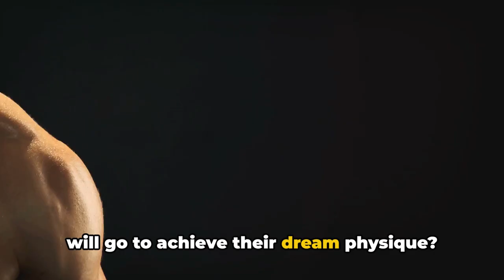10 Bodybuilders Who Took It Too Far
Step into the awe-inspiring world of bodybuilding with our latest video as we delve into the lives of 10 individuals who have dedicated themselves to pushing the limits of their passion. From extreme transformations to jaw-dropping dedication, these bodybuilders will leave you motivated and inspired. Whether you are a fitness enthusiast or simply curious about the world of bodybuilding, this video is sure to captivate your interest.

Prepare to delve into the darker side of bodybuilding as we uncover the stories of 10 athletes who took their passion for muscle and physique to dangerous extremes in our latest video, "Beyond Limits: 10 Bodybuilders Who Pushed the Boundaries Too Far!" While bodybuilding is often celebrated for its dedication, discipline, and transformational results, there's a fine line between healthy progress and harmful obsession.

In this eye-opening exploration, we'll shine a spotlight on the individuals who crossed that line, sacrificing their health, well-being, and sometimes even their lives in pursuit of the perfect physique. From extreme dieting and overtraining to the use of dangerous substances, these bodybuilders pushed their bodies to the brink, ignoring warning signs and risking long-term damage in the name of muscle mass and definition.

But beyond the physical toll, these stories also reveal the psychological pressures and societal expectations that drive athletes to such extremes. In a culture obsessed with appearance and performance, the quest for the ideal body can become all-consuming, leading some individuals down a perilous path of self-destruction.

Through in-depth interviews, expert analysis, and firsthand accounts, we'll explore the factors that contribute to this phenomenon, shedding light on the challenges faced by bodybuilders in balancing ambition with safety. We'll also offer insights into the warning signs of overtraining, disordered eating, and substance abuse, empowering viewers to prioritize health and well-being in their own fitness journeys.

Ultimately, "Beyond Limits" serves as a cautionary tale, reminding us of the importance of moderation, self-care, and listening to our bodies. While the pursuit of physical excellence is admirable, it should never come at the expense of our health or happiness.

Join us on this thought-provoking journey as we examine the highs, lows, and dangers of extreme bodybuilding. It's a story of passion, perseverance, and the sometimes-devastating consequences of pushing the boundaries too far.

Don't forget to explore the other insightful videos on our channel for more fascinating explorations into the world of fitness, health, and human performance!

OUTLINE:

00:00:00 "The Enthralling World of Bodybuilding"
00:00:43 "From the Least to the Most Extreme"
00:03:43 "The Most Extreme Case"
00:04:06 "Reflection on Bodybuilding Extremes"